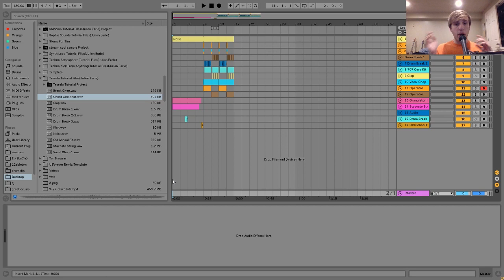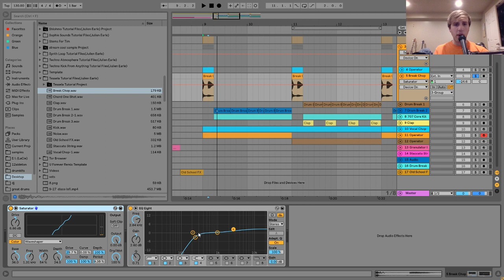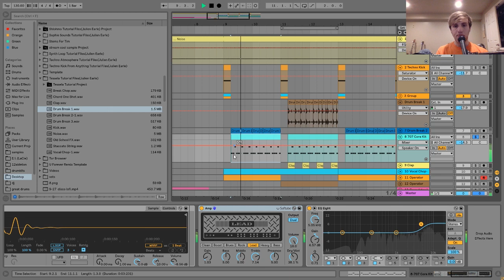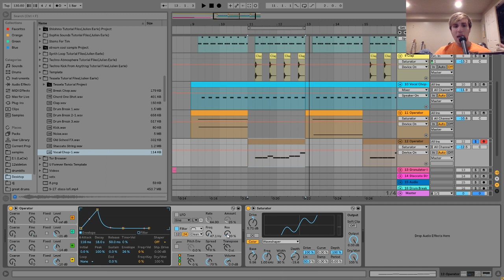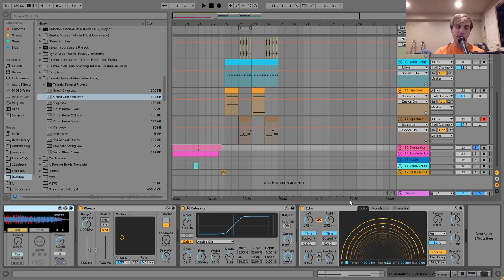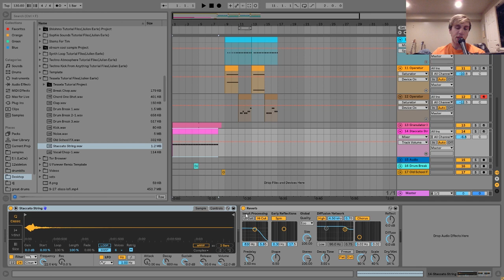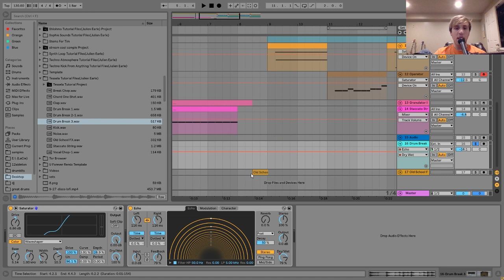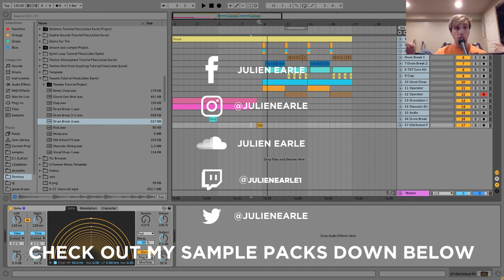How To Make Warped Rave Music Like Tessela [+Samples]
This video is about How To Make Warped Rave Music Like Tessela